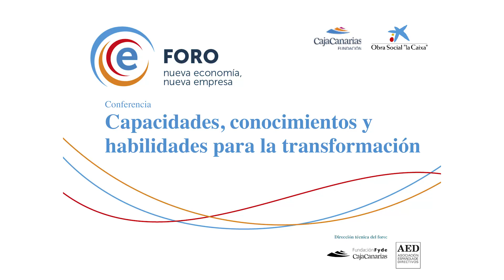Rodrigo Miranda "Capacidades, conocimientos y habilidades para la transformación digital" en foroe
Rodrigo Miranda, socio y director general del ISDI, escuela líder en educación digital; participó el 12 de septiembre en el Foro nueva economía, nueva empresa que organiza la Fundación CajaCanarias y la Obra Social "la Caixa". En este vídeo tienes la conferencia íntegra sobre "Capacidades, conocimientos y habilidades para la transformación digital" en la que nos ayuda a descubrir cómo hacer crecer el perfil profesional para mantenerse atractivo en el mercado laboral.